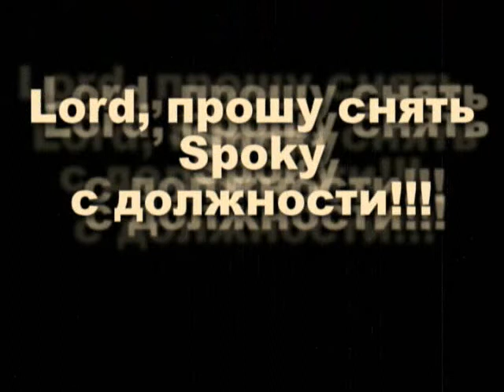Spoky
Вступаем в отличную группу Вконтакте. Юмор и многое другое!